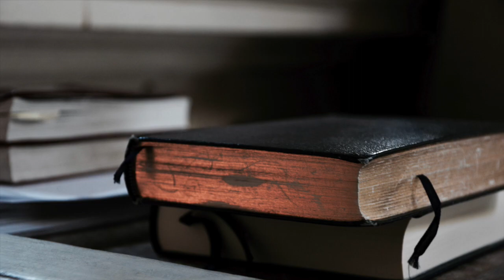A. van Noordt - Psalm 24 - Víctor Baena (organ) - Waalse kerk (Amsterdam)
Víctor Baena studies organ at the Conservatorium van Amsterdam with Pieter van Dijk and Matthias Havinga.